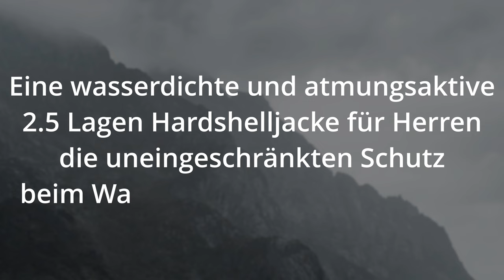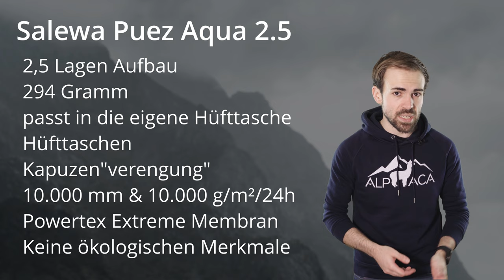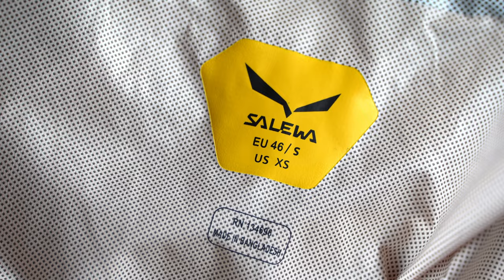SALEWA PUEZ AQUA - starke Leistung günstig verpackt? | AlpenAcademy Test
Die Salewa Puez Aqua ist eine Hardshelljacke mit 2,5 Lagen Aufbau. Das sorgt für Fragen, vor allem bei dem verhältnismäßig niedrigen Preis im Vergleich zur Konkurrenz. Was hat es damit auf sich?

🔧 Meine Ausrüstung 🔧

Schuhe

Rucksäcke

Technisches